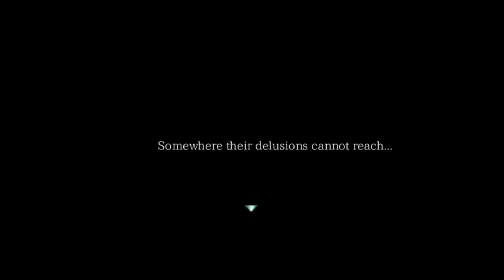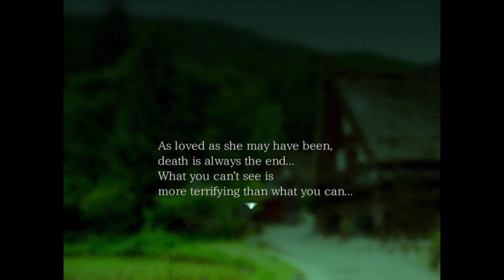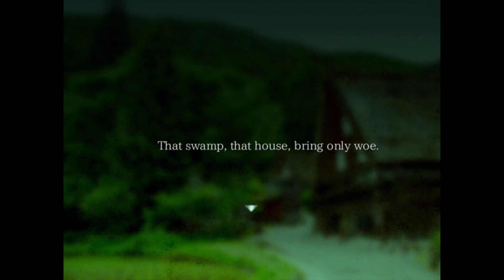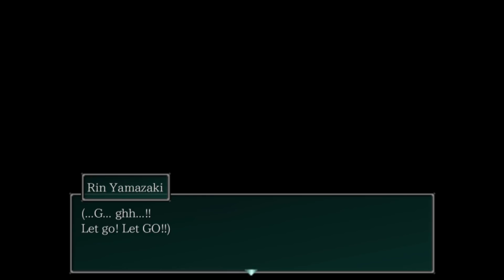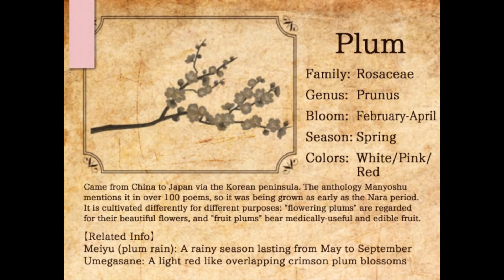อยู่กับฉัน อย่าไปไหนอีกเล-- - Mermaid Swamp (Remake) #4 ( Horror RPG Maker)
เกม Horror จาก Uri ซังผู้สร้าง The crooked man แบะอีกหลายๆแมน ที่มาในเวอร์รีเมคใหม่ทั้งเกม  !!

มีแฟนเพจแล้วน๊าา ช่วงนี้จะมีไลฟืสตรีมในแฟนเพจด้วย อย่าลืมไปดูกานน น

* Have Fun